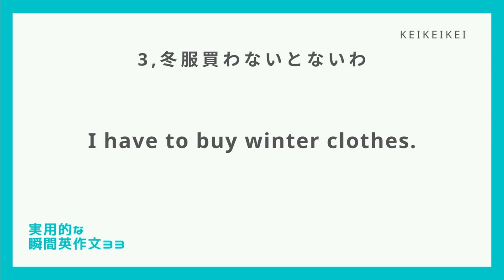【毎日瞬間英作文】33-3